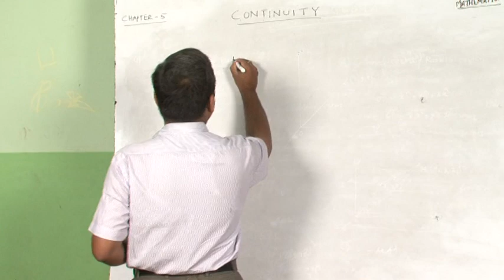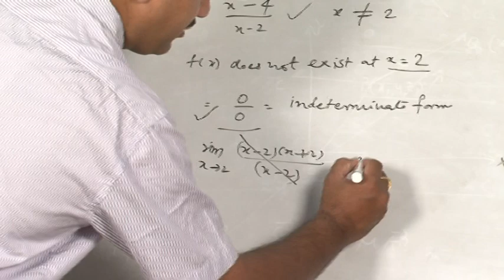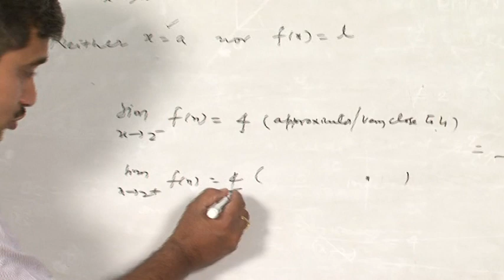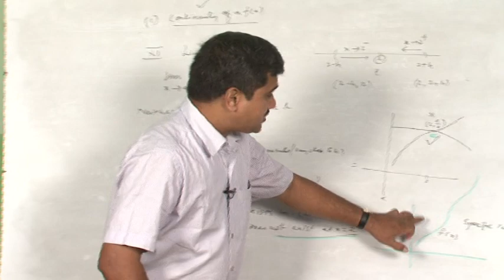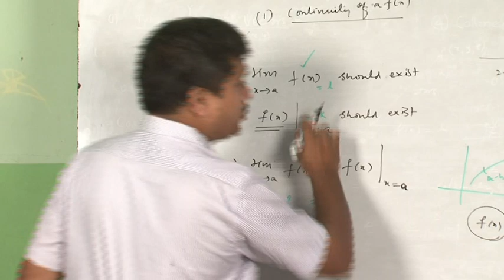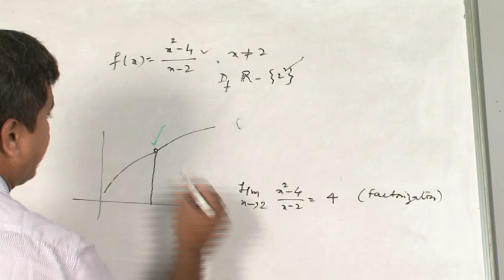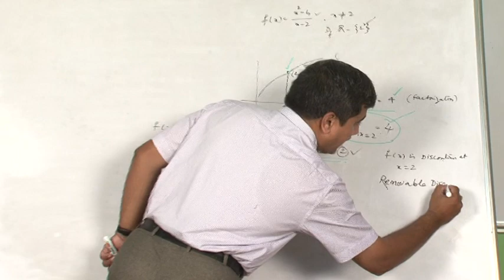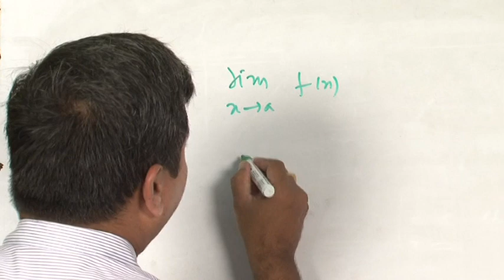chapter 5 Continuity 1/3